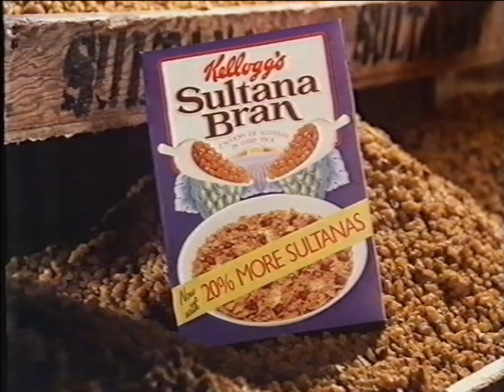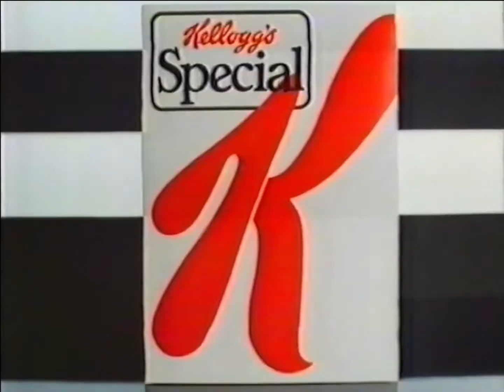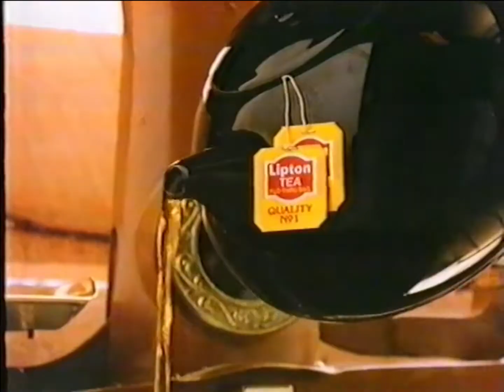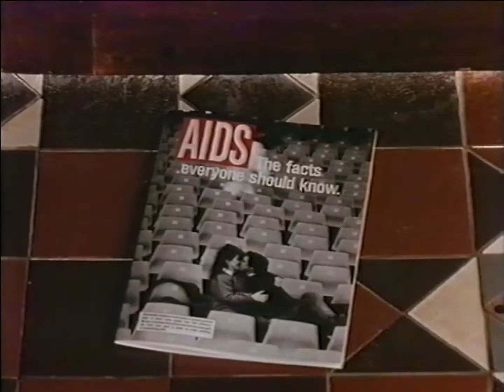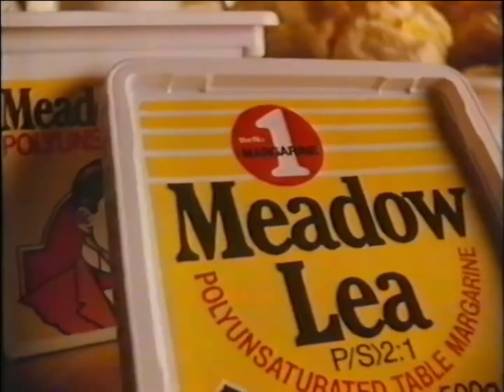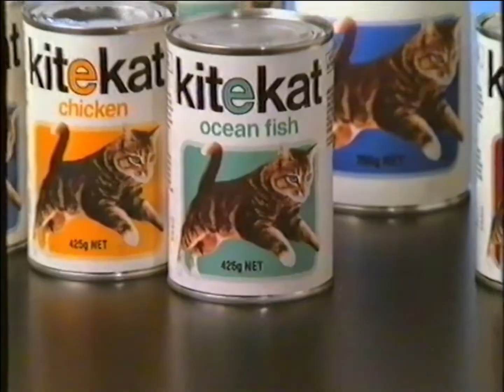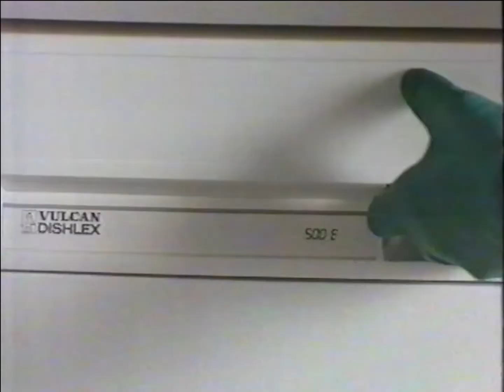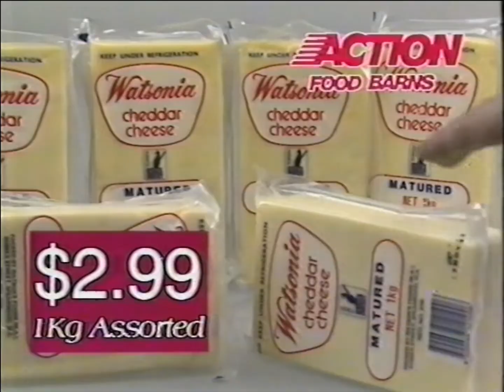TV Commercials - Perth Australia (Late 80’s)